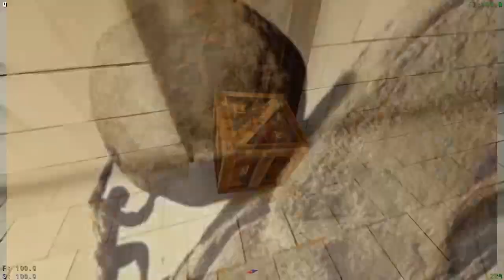Doors of the void.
Help.
Im getting addicetd to votv again. I spent 20 minutes breaking a door.
Also im still going to make a One Who Watches MC video its just gonna be a while since i lost all motivation for editing and had a lot of stuff going on when i was going to work on it and when i was recording it.